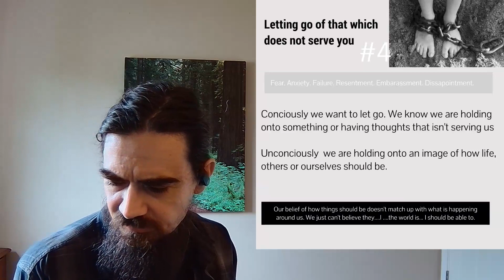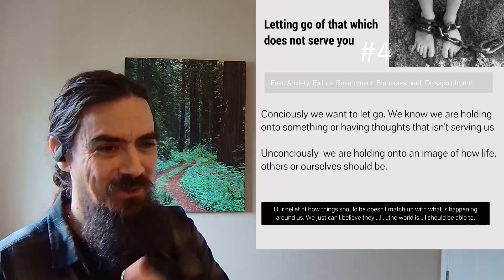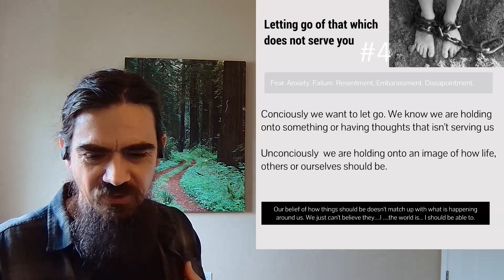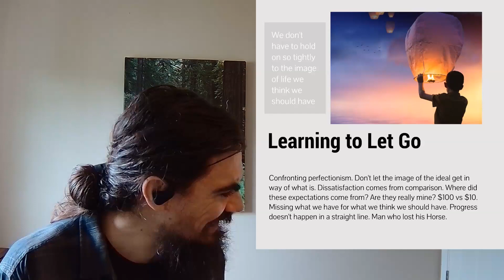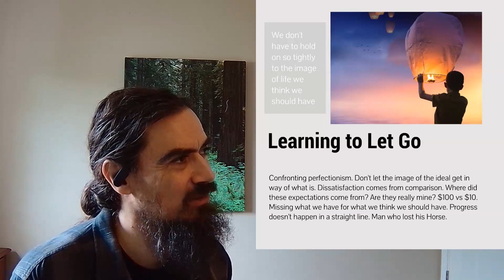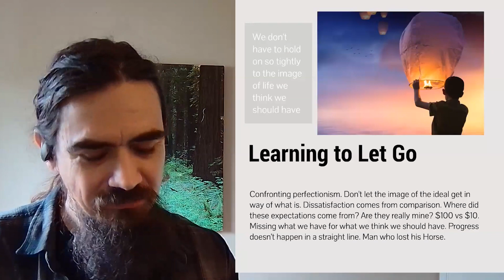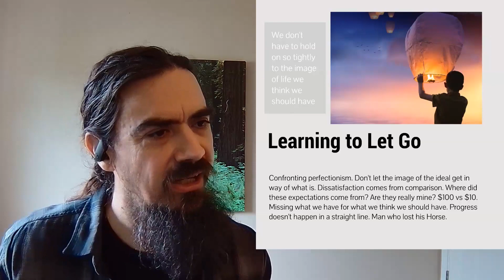Letting Go of What’s Not Serving You - Taken From Honestly Better Mental Fitness Session 6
Who wouldn’t like to be mentally fit? It would change your life, no doubt! But what should you think about and do to achieve top-notch mental fitness?

In this episode, coach Travis Ramsey shares practical tips you can follow to go down the self-mastery path and achieve mental fitness, including the role unique abilities play, why you should enjoy obstacles, the R.A.I.N. acronym, and the five hindrances you may face along your way.
● There are situations in which things that are running through our mind or into our body at a specific moment aren’t helpful to us.
● It could be a mistake we’ve made in the past and that’s sticking in our mind, anger or resentment we’re holding onto from someone, or racing thoughts when we’re trying to sleep.
● Some people experience a mismatch between their belief of the way something should be versus what the environment around them is telling them it actually is.
● For Travis, we’re impacted by our expectations of what we think things should or shouldn’t be.

L&H Industrial at lnh.net